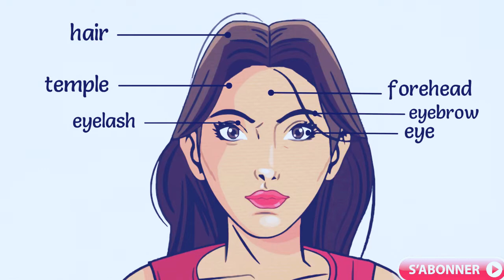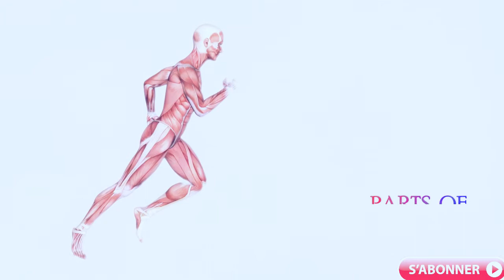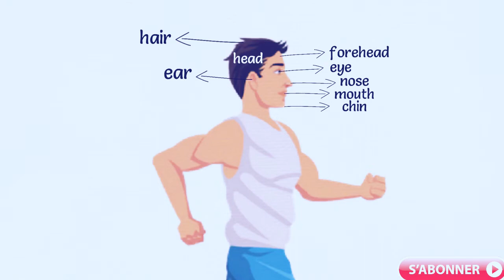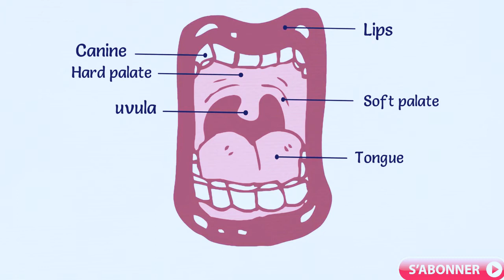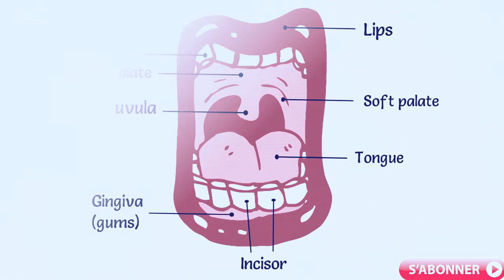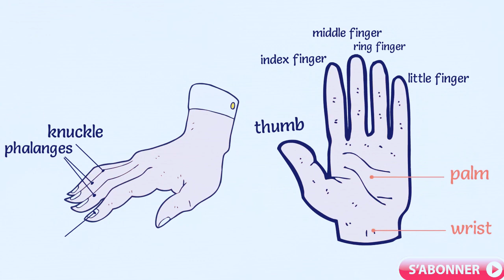PARTS OF BODY : VOCABULARY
Parts of the Body :
ankle
arm

back

beard

blood

body

bone

brain

cheek

chest

chin

ear

ears

elbow

eye

eyes

face

feet

finger

fingers

flesh

foot

hair

hand

hands

head

heart

hip

knee

knees

leg

legs

lip

moustache

mouth

muscle

nail

neck

nose

shoulder

shoulders

skin

stomach

teeth

throat

thumb

thumbs

toe

toes

tongue

tooth

wrist

Learn English Vocabulary: Your Body & Organs
Learn English - English Body Parts Vocabulary
English Vocabulary: Parts of the Body - ESLBuzz Learning
Learn English Vocabulary: 12 ways to use body parts as verbs